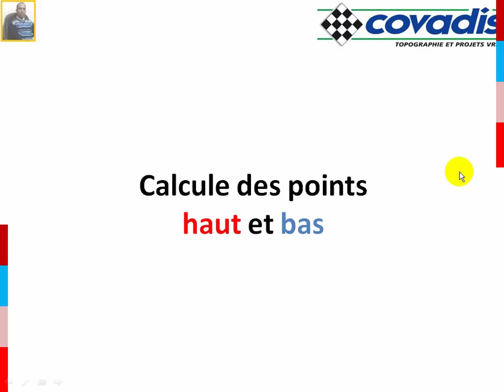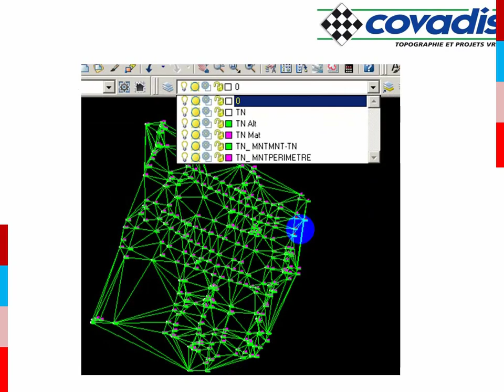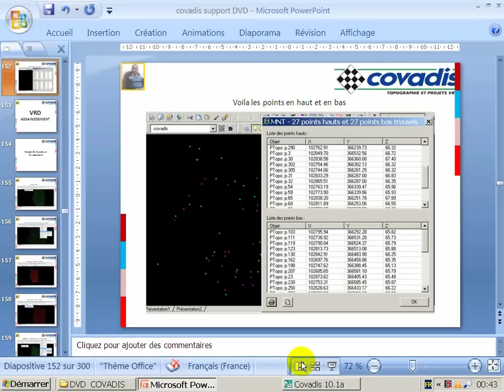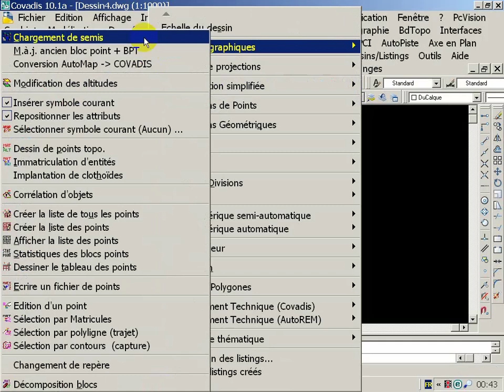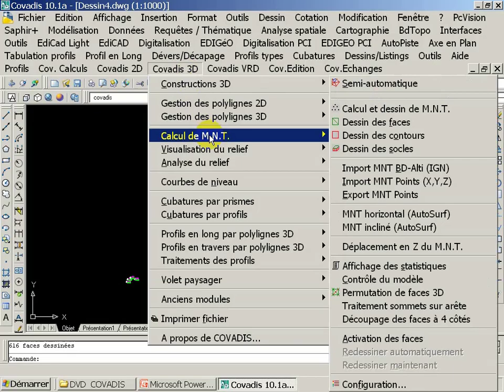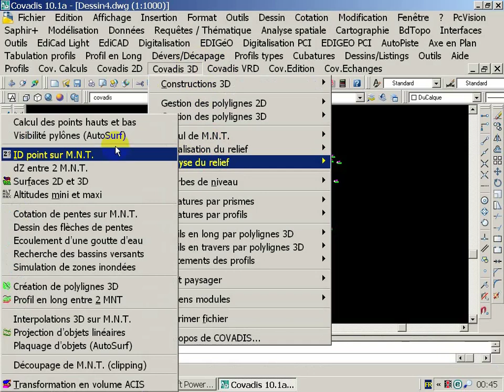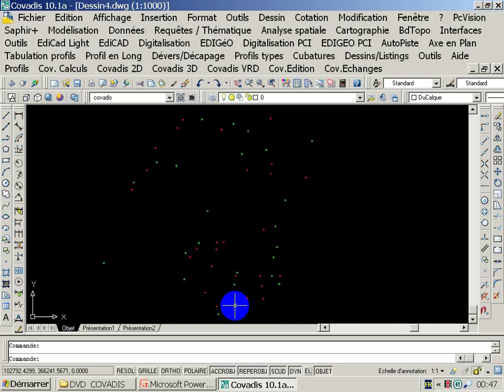COVADIS calcule Les points haut et bas